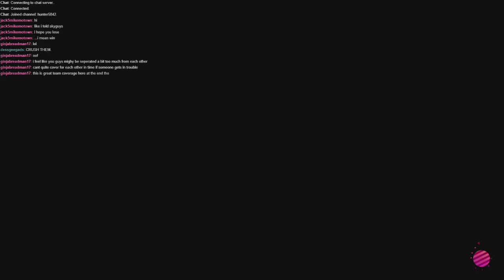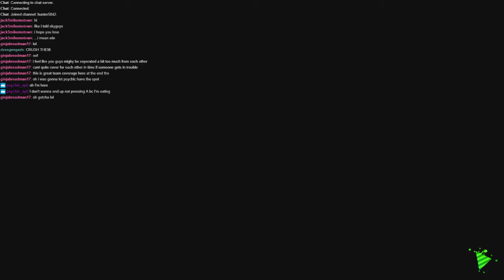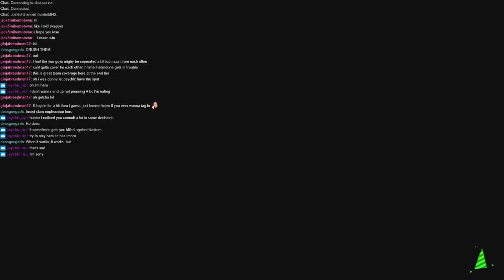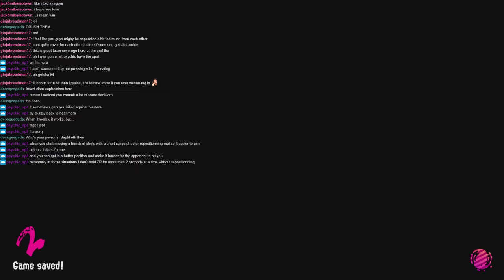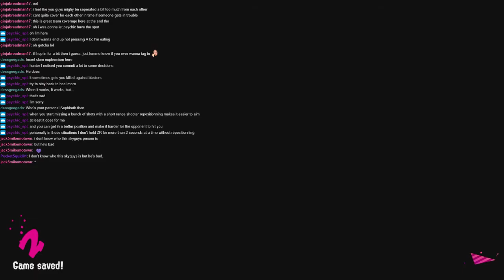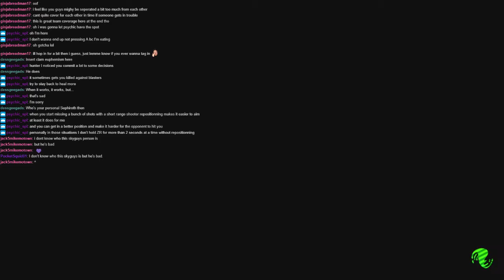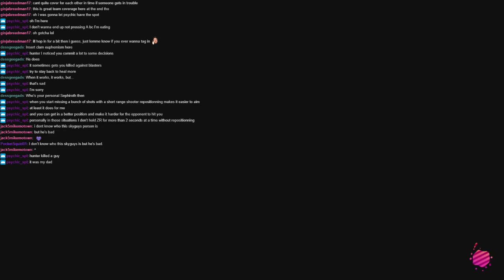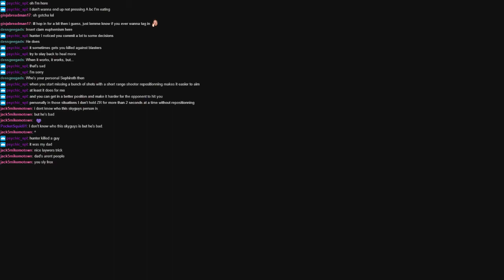Splatoon 2: Scrimming With Team Tentacular 2